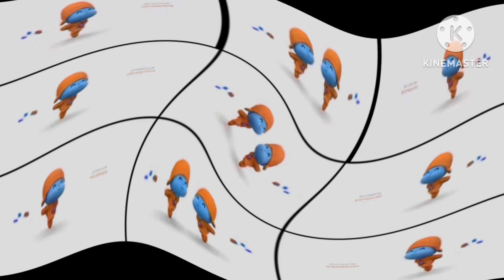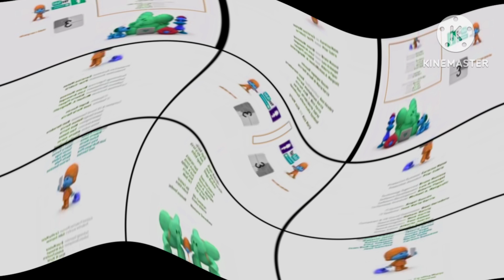pocoyo anooying goose 2 weird code